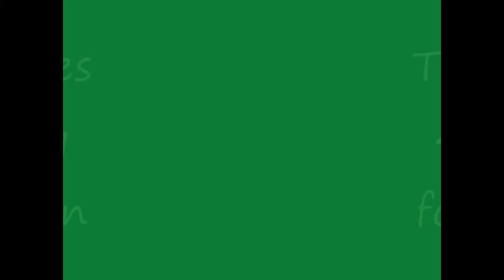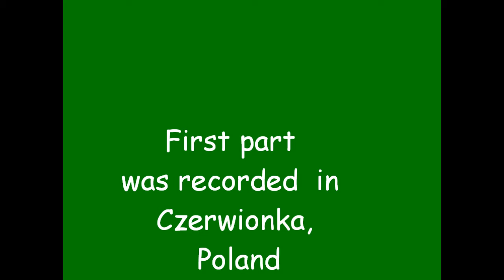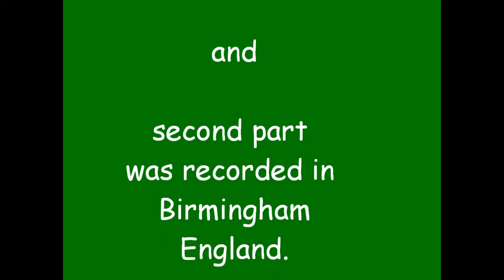42. Someone is asking for direction.wmv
A new Twinminutes. This time the video was recorded in Poland and England.